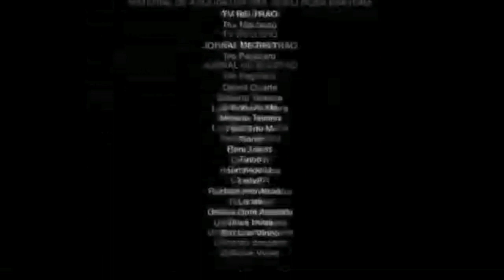Cuando el cobrador de la combi te quiere cobrar de más👹😾🤙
todo por la justicia y plata. 😎🤙✨